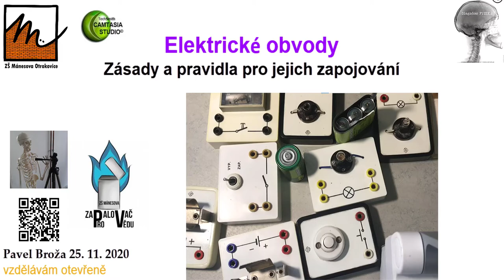Zásady pro zapojování jednoduchých elektrických obvodů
Ve videu se zabývám zásadami zapojování jednoduchých elektrických obvodů na základních školách - co a proč dodržovat a čemu se vyhnout. V podstatě platí pro jakékoliv zapojování i v nejrůznějších soupravách jako je Voltik, micro:bit Experiment Box, Bofin apod.
Video je využitelné krásně i na 1. ° ZŠ, vlastně i v mateřských školách.